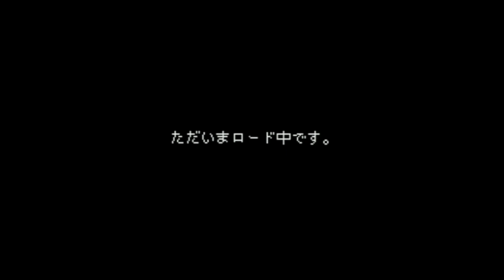BS Fenek - June Edition - Super Nintendo Entertainment System - Intro & Title Screen